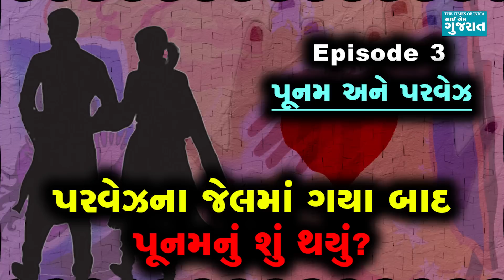Ep 3: જેલમાં પરવેઝ હતો, પરંતુ સજા તેને યાદ કરીને રડ્યાં કરતી પૂનમ ભોગવી રહી હતી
પૂનમના પિતાએ પોતાની વગ વાપરીને પૂનમ અને પરવેઝને દિલ્હીથી પાછા બોલાવી લીધા હતા. રાજકોટના એક પોલીસ સ્ટેશનમાં પરવેઝ વિરૂદ્ધ ફરિયાદ નોંધાઈ ગઈ હતી અને રાજકોટમાં પગ મૂકતા જ પરવેઝને સીધા જેલભેગા થવાનું હતું. જોકે, આ બધું થયું ત્યારબાદ કયા વળાંક પર આવીને ઉભી રહી હતી પૂનમ અને પરવેઝની લવ સ્ટોરી?